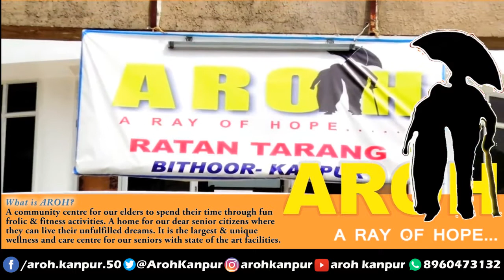Senior Citizen`s Paradise AROH- A RAY OF HOPE.. (सोच में जवानी)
AROH FOUNDATION
Ratan Tarang, Luvkush Nagar (Near Valmiki Ashram)
Bithoor, Kanpur- 209217

What is AROH?

             A community centre for our elders to spend their time through fun, frolic & fitness activities. A home for our dear senior citizens where they can live their unfulfilled dreams. It is the largest &unique wellness and care centre for our seniors with state of the art facilities.

                                                                   Why AROH?

            AROH is created with motto "You never stop learning.". It shall provide a pleasant atmosphere for all those aged people who have retired by choice or due to age/ time but still harbour the zeal and potential to enrich society through their experience & unrelenting spirit to achieve still more in their fields of interest & expertise. AROH promises to provide them platform for the same.

     AROH will also try best to provide themthe opportunity to live their dreams,desire,hobbies & unleash the hidden talent/capabilities through an array of activities.

                                                                    The Concept

Everyone has a story and we all feel good to share it with others. The act of listening to experiences of others and relating one's own story to them  is a joy in itself. It is always easier to get along with people who have gone through similar experiences in life and have similar tastes and hobbies. The loneliness of old age should not mean that one can not find new friends. AROH is here to do exactly the same to find you new friends to socialize and provide opportunity to learn by communicating with one another.

                                       Why did AROH happen at Bithoor (Brahmavart) specifcally

1- Plush with natural serenity, calmness & tranquility.
2- Bithoor is situated on the banks of holy river Ganga.
3-Synonymous with spirituality, Here Ramayan was written by Maharshi Balmiki & is birth place of Luv &Kush,meditation site of dhruv & center of Earth (Brahma Khoonti)
4-Center for positive thoughts /revolutionary ideas-start of first independent movement(1857) by Nana Rav Peshwa,Tatya Tope & Rani Laxmibai.